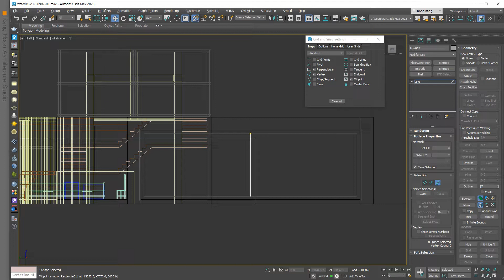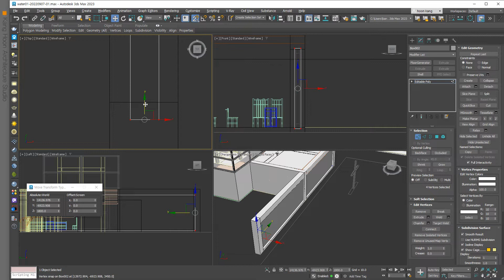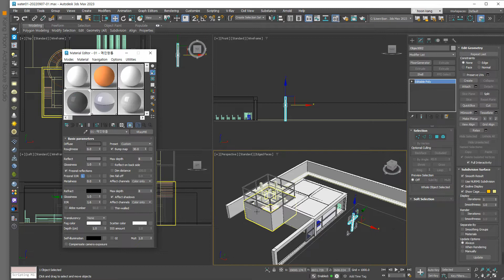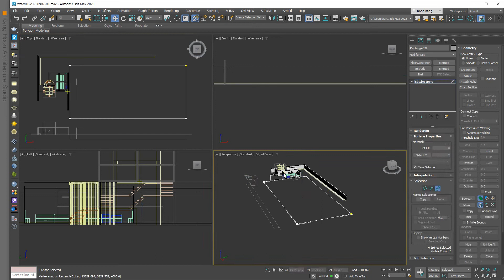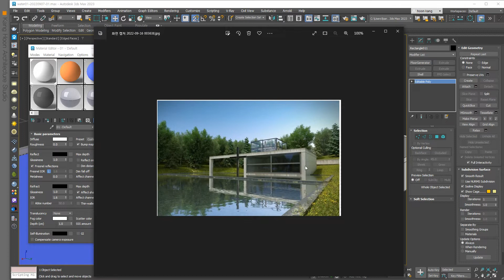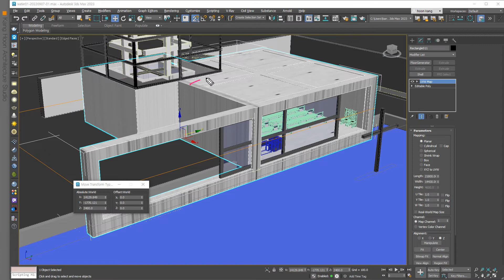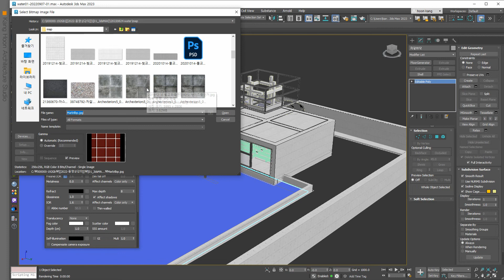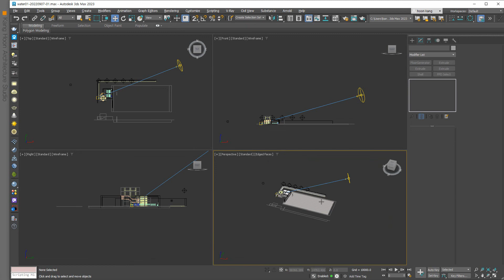3dsMax _Church on the Water_Tadao Ando _04 안도다다오의 물의교회 만들기 네번째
AutoCAD공인강사, 3dsMAX기술자격증을 보유한 건축사가 실무노하우를 알려드립니다.

AutoCAD, PhotoShop, illustrator, 3dsMax, SketchUP 등의 프로그램을 익히고 건축패널제작기법, 건축설계, 건축학개론에 대한 내용으로 강좌를 진행합니다.